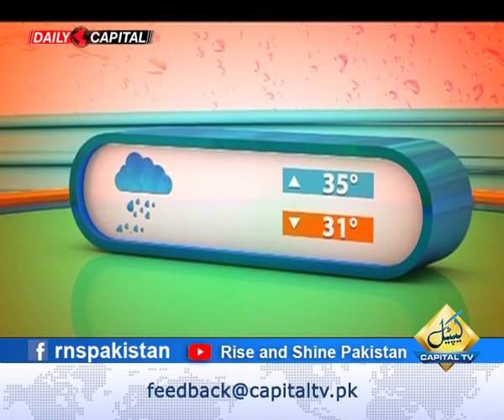Hair Expert Rida Jamal; Italiano; Hair Styling; Color; RISE AND SHINE PAKISTAN; Dr. Buland Iqbal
Morning Show Rise and Shine Pakistan on Capital TV Hosted By Dr. Buland Iqbal (Monday to Friday at 09:05am, Sat-Sun 10:05am)